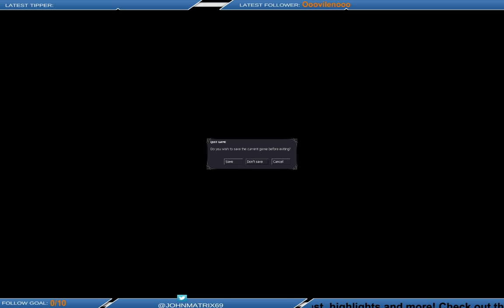Dark Messiah of Might & Magic part 6. Conclusion